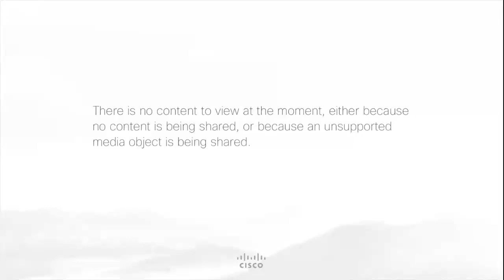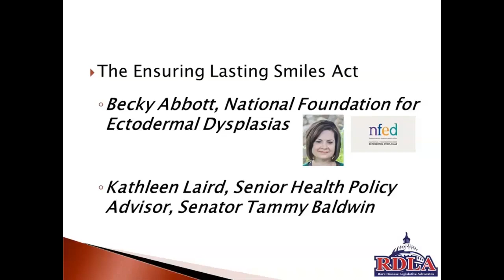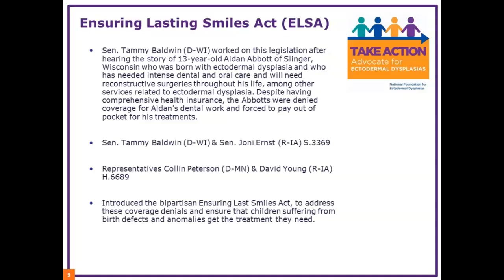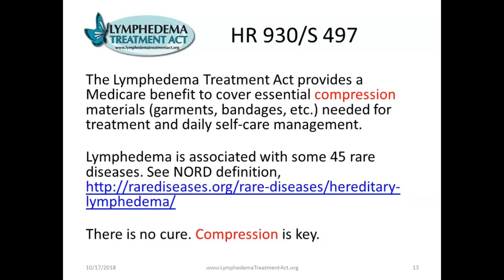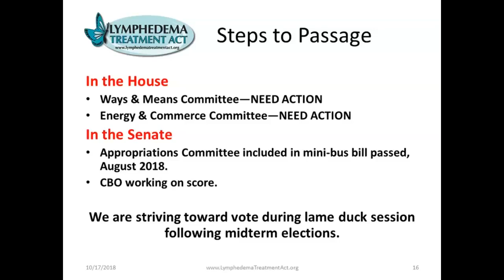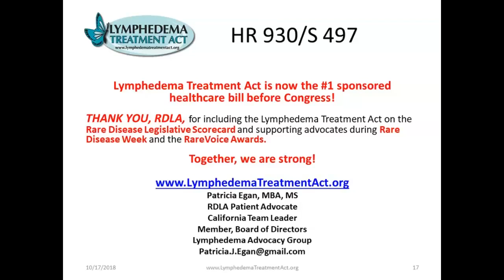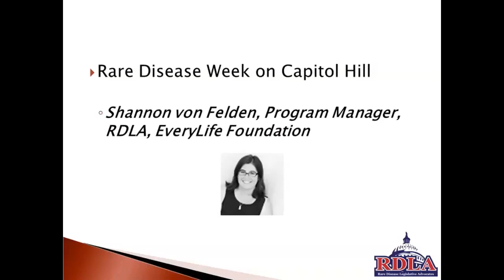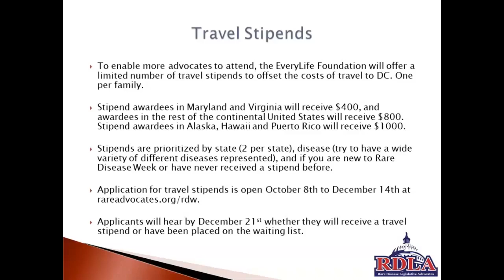October 17th, 2018: RDLA Monthly Webinar